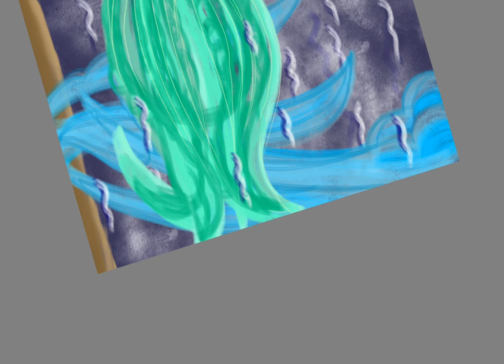I MADE A FISH IN SKETCHBOOK APP | LAVENDER MARMOT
Another sketch I made during my exams of a fish